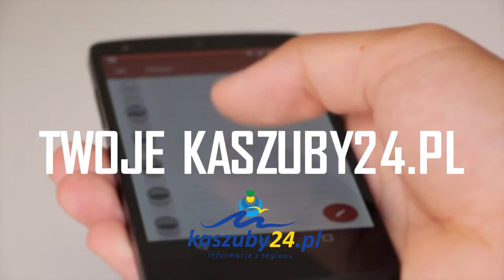10 lutego setna rocznica powrotu Pomorza do Ojczyzny i Zaslubin Polski z Morzem